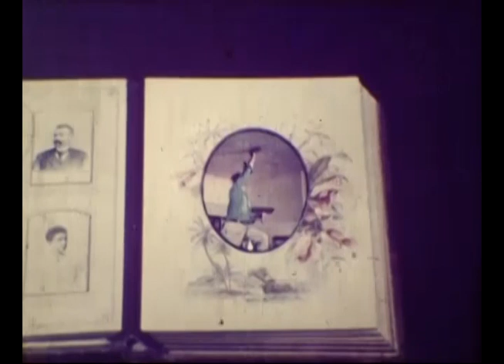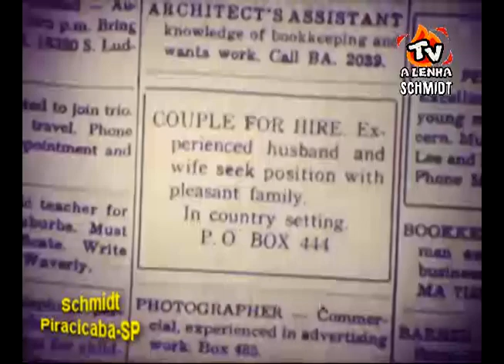OS BOAS VIDAS (SÉRIE DA TV 1971) 16MM / AIC-SP DUBLAGEM CLÁSSICA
Com LARRY HAGMAN como ALBERT MILLER / DONA MILLS como JANE MILLER

OBRIGADO AMIGOS!